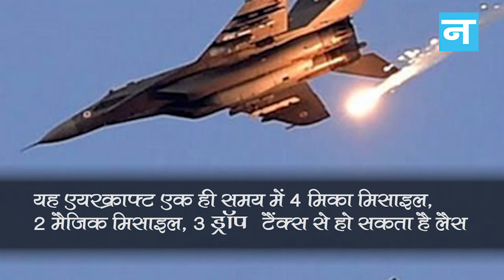पुलवामा हमले के बाद भारतीय वायुसेना ने ऐसे बनाया प्लान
मंगलवार रात 3.30 बजे भारतीय वायुसेना ने आतंकी ठिकानों पर मिराज 2000 फाइटर जेट से हमला किया। इस हमले में 300 से ज्यादा आतंकियों के मारे जाने की खबर है। वायुसेना ने 12 मिराज 2000 फाइटर जेट के जरिए इस ऑपरेशन को अंजाम दिया।